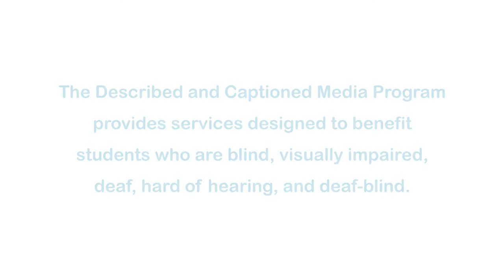White Leghorn: Super Egg Layer (Accessible Preview)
In Japan, researchers have created a super productive egg layer. The white leghorn hen has lost its instinct to parent due to selective breeding. They abandon the eggs that they lay so energy and time is not spent on caring for a chick. These hens are able to concentrate solely on laying eggs.

Producer/Distributor: FILM IDEAS, INC
Production Year: 2014
Grade Level: 10-12